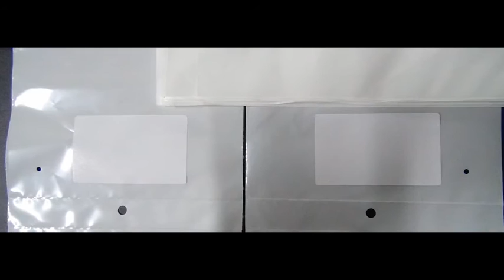Automatic Paper Labeling Machine with Vacuum Conveyor Belt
Company:EC Printing Machine Factory Limited